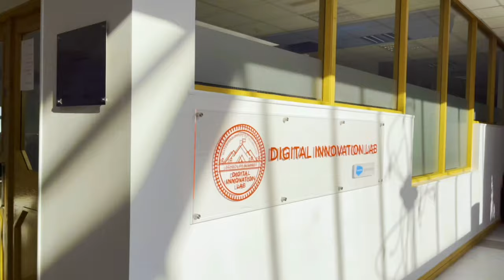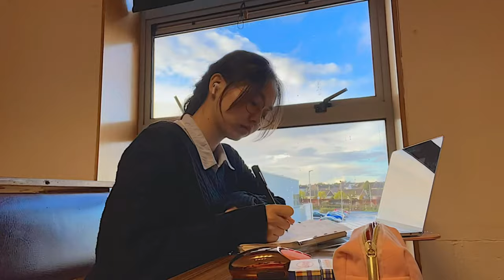Day in the Life of a SETU (WIT) Student | Study abroad in Waterford, Ireland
HELLO
I'm Linh and I’m a Vietnamese student living in Waterford and taking master in International Business program, South East Technological University (SETU, Waterford Campus) or Waterford Institute of Technology (WIT) in the pase. ☘️
Obviously this video is not presentative of all SETU students. It is just based on my personal experience and what I normally do on a day-to-day basis.

Hello các ông,
Toi là Hải Linh, du học sinh chương trình thạc sĩ Kinh doanh quốc tế tại South East Technological University (Waterford Campus), trước kia là Học viện Công nghệ Waterford, Ireland. ☘️
Đây là một chiếc video về những hoạt động chính trong một ngày đi học đi chơi bình thường tại thành phố Waterford nhỏ xinh.
Hi vọng các ông sẽ yêu thương và góp ý cho nó nhẹ tay thui nhé! Peace ❤️